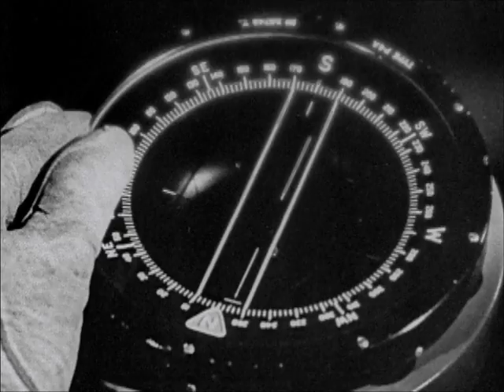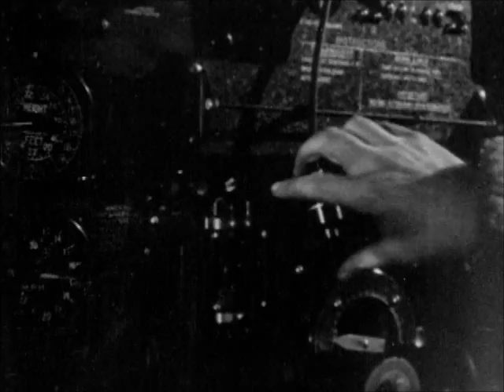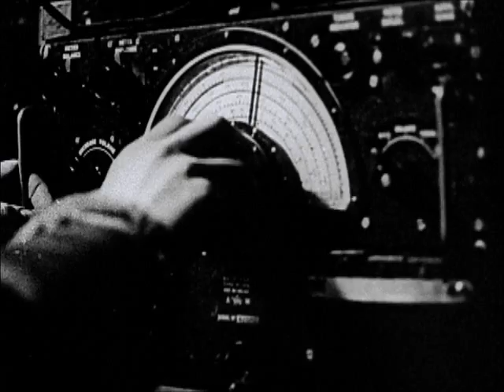Canada at War - Volume 2 - Episode 2 - Turn of the Tide - Part 1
October 1942 - July 1943. The inherent strength of the Allies begins to be felt.Canadian munitions factories operate at peak capacity. U.S. Marines land on Guadalcanal and the Solomons. Montgomery's 8th Army strikes Rommel at El Alamein; the RCAF joins air strikes against Germany.